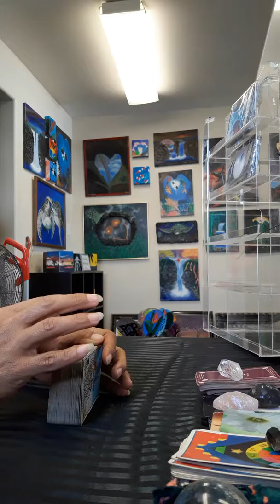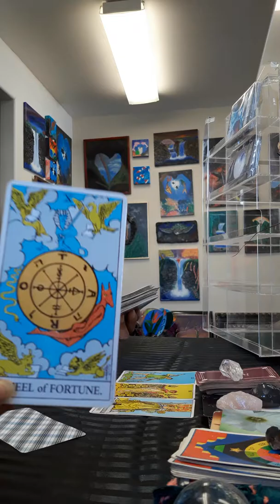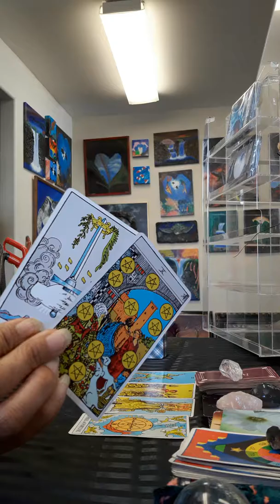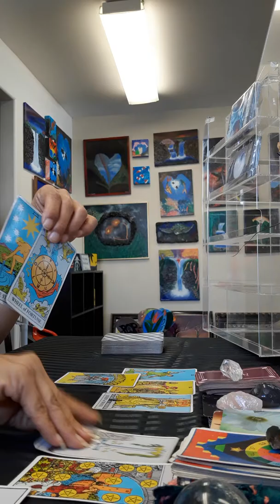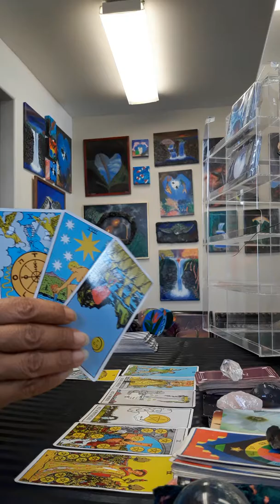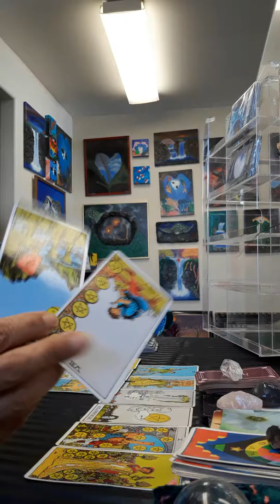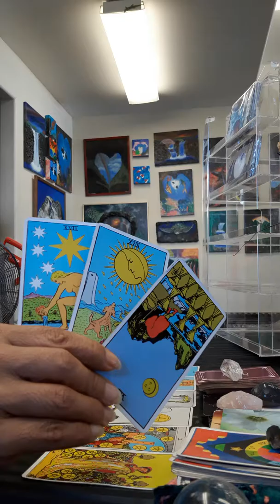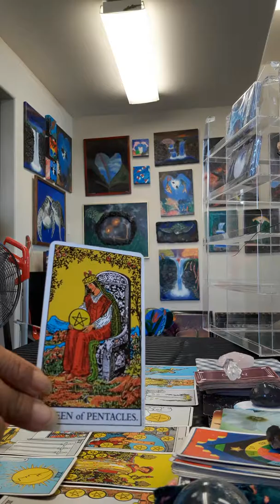Cards of the day Jan 21 - - Another Lucky Return /Attitude of Gratitude